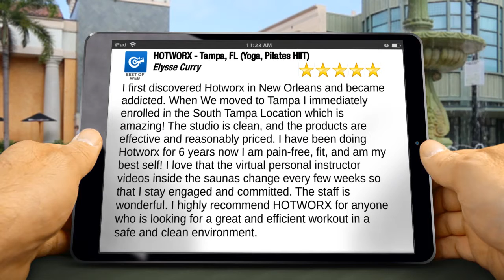HOTWORX - Tampa, FL (Yoga, Pilates HIIT) Tampa Incredible Five Star Review by Elysse C.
5 Star Review

I first discovered Hotworx in New Orleans and became addicted. When We moved to Tampa I immediately enrolled in the South Tampa Location which is amazing! The studio is clean, and the products are effective and reasonably priced. I have been doing Hotworx for 6 years now I am pain-free, fit, and am my best self! I love that the virtual personal instructor videos inside the saunas change every few weeks so that I stay engaged and committed. The staff is wonderful. I highly recommend HOTWORX for anyone who is looking for a great and efficient workout in a safe and clean environment.

HOTWORX - Tampa, FL (Yoga, Pilates HIIT)
2208 S Dale Mabry Hwy
Tampa FL
33629